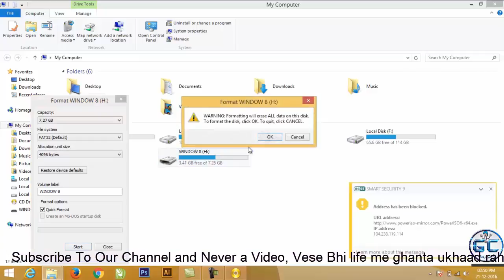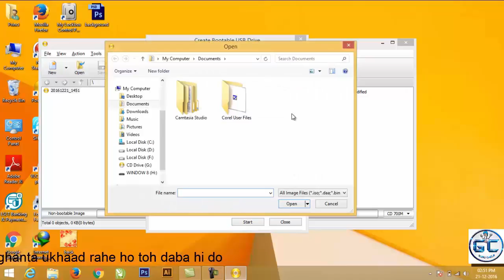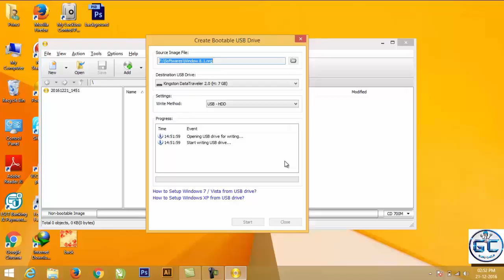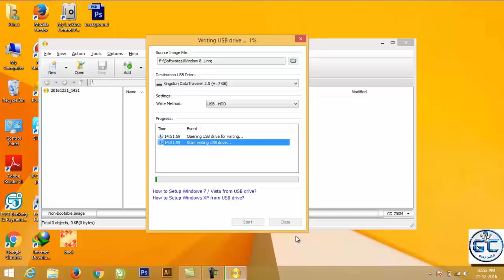How To Create Bootable Windows Pendrive